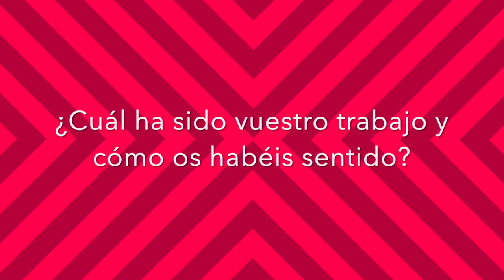La experiencia de nuestras estudiantes (23-24)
Paloma, Alba y Verónica nos cuentan su experiencia realizando las prácticas de grado en la Clínica Jurídica per la Justícia Social de la Facultat de Dret de la Universitat de València, en el curso 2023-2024.